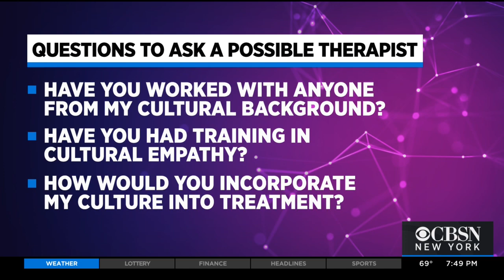Breaking The Stigma: CBS2’s Cindy Hsu Shares Her Most Personal Story With Dana Tyler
Mental health is extremely personal, and not something many people open up about, but every year, millions of Americans face the reality of living with a mental illness. Talking about the struggles and journeys people go through can help open doors and break the stigma around it. That’s exactly what our CBS2 anchor Cindy Hsu is doing.